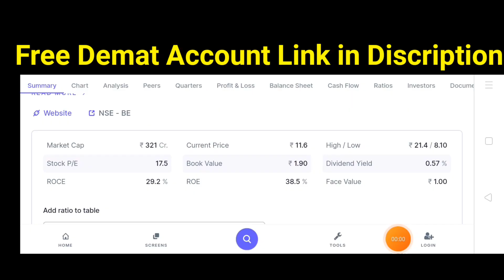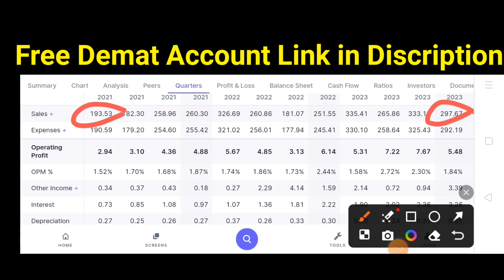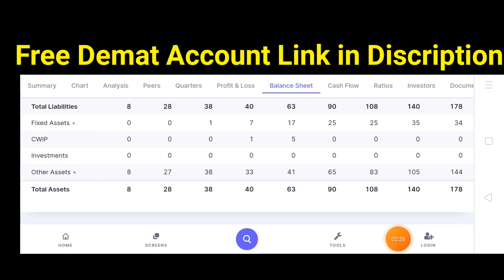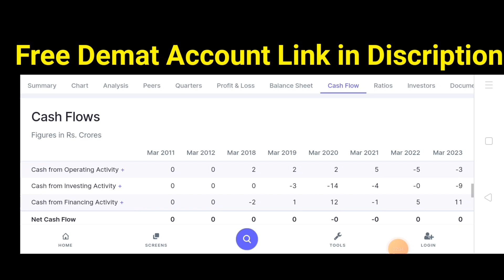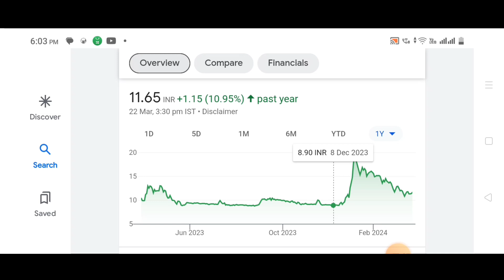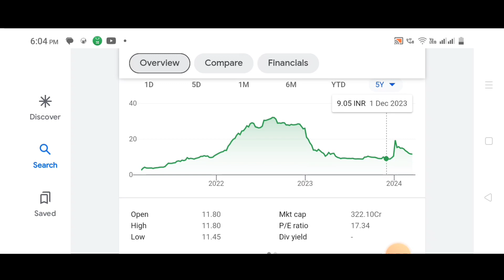Don't Miss Out: Rajnandini Metal Share Latest Update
stockmarket sharemarketnews longterminvesting Don't Miss Out: Rajnandini Metal Share Latest Update @Boomingsharestock

Topic Cover:-

You will get:
✅ Delivery trades 🆓

_T&C Apply_

🙏 Thanks 🙏